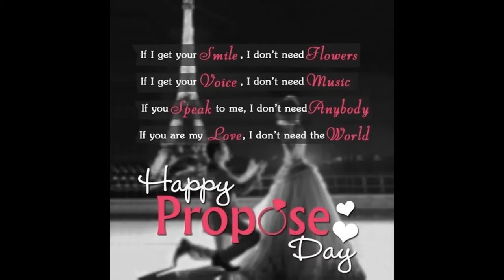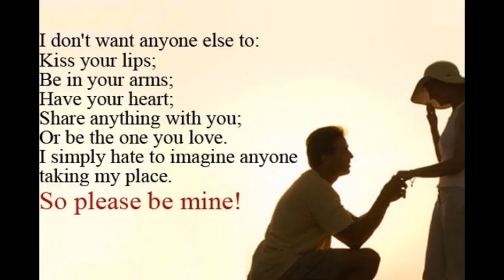Propose Day 2017/